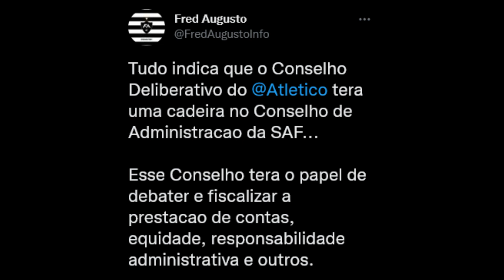😱 GUERRA NOS BASTIDORES DO ATLÉTICO! KALIL X RICARDO GUIMARÃES | GALO NOTÍCIAS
NO NOTÍCIAS DO GALO DE HOJE, EU VOU TRAZER TODOS DETALHES DA GUERRA NOS BASTIDORES ENTRE O ALEXANDRE KALIL E O RICARDO GUIMARÃES.
galo
atlético
atletico
atlético mineiro
atletico mineiro